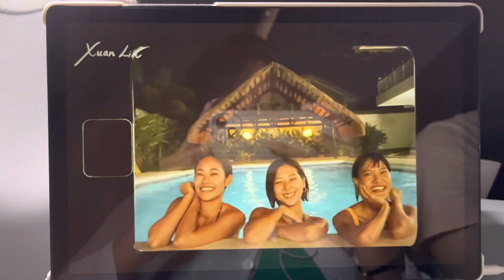A week of my life 💫back to college, friend’s birthday, steamboat, gathering